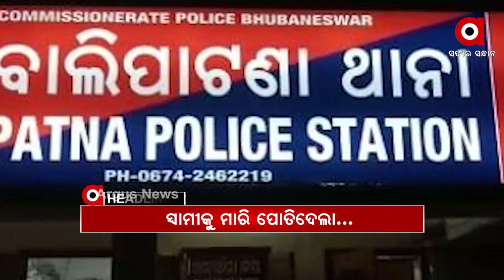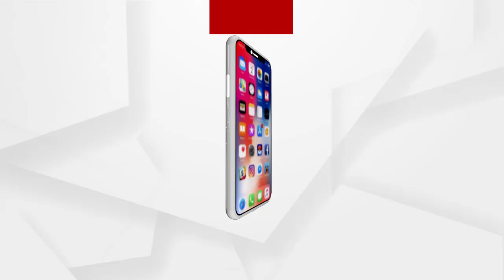Headlines 10 am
ଭିଜିଲାନ୍ସ ପଞ୍ଝାରେ ବାସେଳୀସାହି ଅଙ୍ଗନୱାଡି ଦିଦି ସନ୍ଧ୍ୟାରାଣୀ ଭଟ୍ଟ...
ପିଲା ଚୋରିବେଳେ ମହିଳାଙ୍କୁ ନିର୍ଧୁମ ମାଡ଼...
ରାଜଧାନୀ ଉପକଣ୍ଠରେ ଚାଞ୍ଚଲ୍ୟକର ମର୍ଡର...
ଜଳେଶ୍ୱରରେ ପୁଣି ଏଟିଏମ ଲୁଟ୍...
ଭକ୍ତ ଓ ଭାବବିନୋଦିଆର ମହାମିଳନ...
ପରୀ ହତ୍ୟା ଘଟଣା..
କନ୍ଧମାଳରେ ହାଡ ଭଙ୍ଗା ଶୀତ...